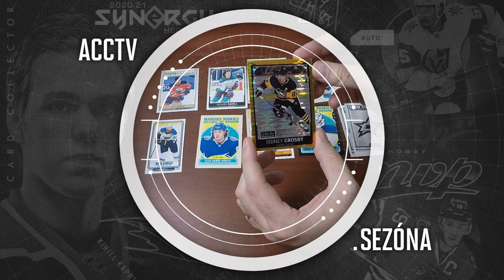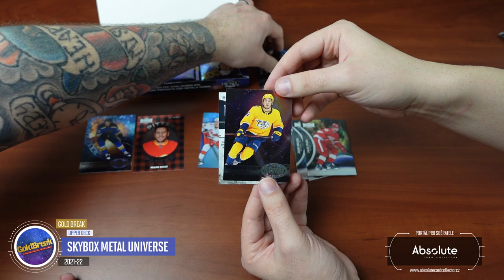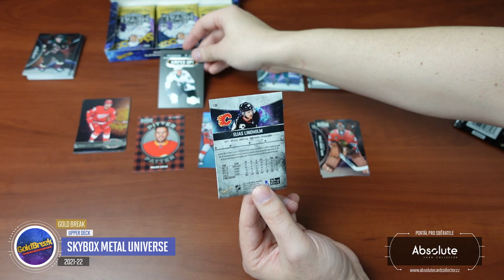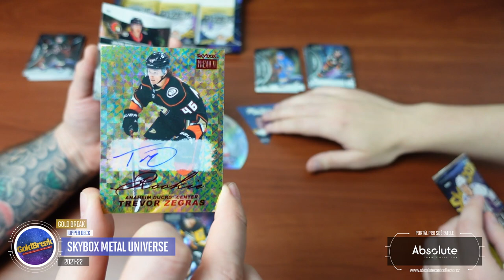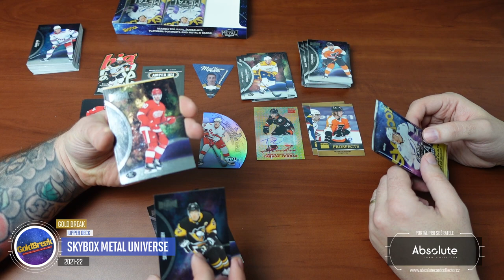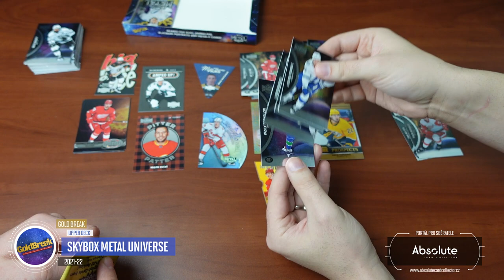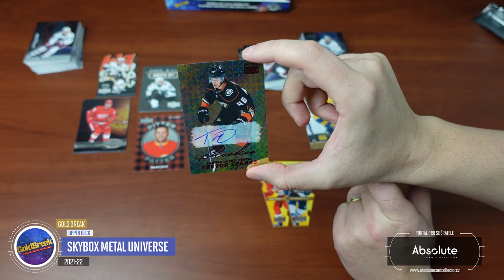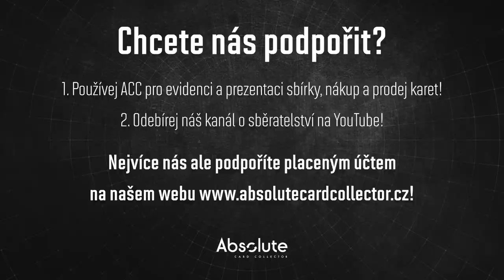ACCTV5.3 - GOLD Break leden 2023: Skybox Metal Universe 2021-22 Hobby - Super Hit!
Budeme pokračovat v rozbalování Metal Universe 21/22! Vybrali jsme jej kvůli množství insertů pro lednový GOLD Break a udělali jsme dobře. Povedla se super karta pro jednoho z našich GOLD uživatelů!

Každý měsíc soutěžíme o jeden box! Můžete se účastnit pod jakýmkoliv videem vydaným v daný měsíc. Za každý podmínky splňující komentář pod videi získáte jednu pozici do losování. Tentokrát soutěžíme za leden a únor dohromady a soutěžíme o box Skybox Metal Universe 21/22!

Soutěžit můžete do 10. dne následujícího měsíce. Teď výjimečně je soutěž za leden a únor dohromady. V březnu pak vybereme vítěze!

Sponzoři:
SCT - @sc-tip

Použitá hudba ve videu:

Intro:
ONLAP - Rock Ain't Dead